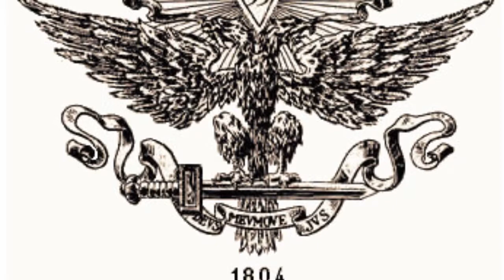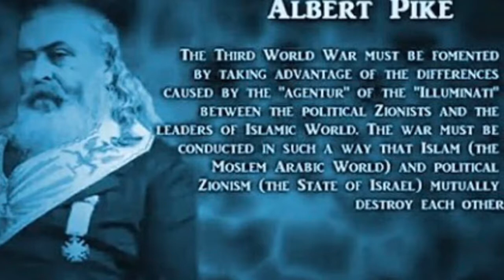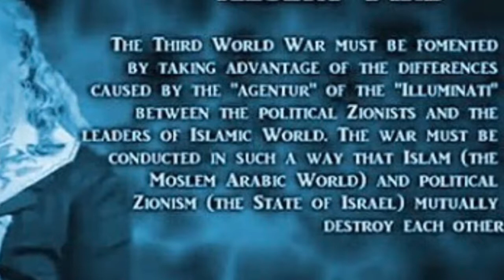Memoirs of Savary about Napoleon, Book 2, Part 1, 50-80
A revolution benefiting the English government just so happens to occur in Turkey of all places.